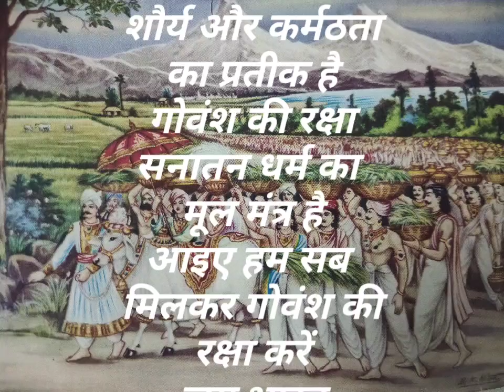आइए हम सब मिलकर गोवंश की रक्षा करें